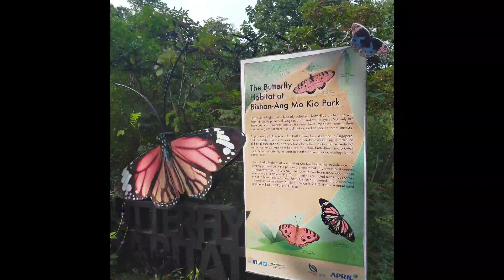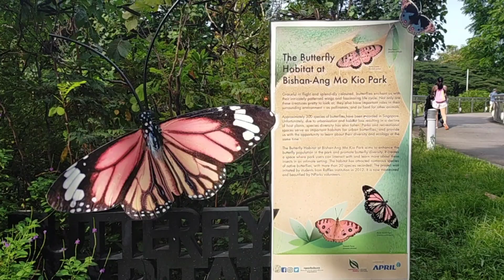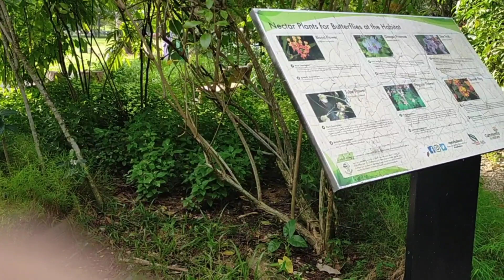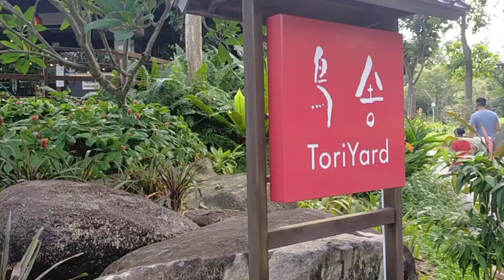May Nakitang Sapa at tumawid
buhay off
agnes Ballos

Hello everyone our concept today is boshan Ang mo kio park .is a major park in Singapore. Located in the popular heartland of bishan. It is a great place  for families to have fun day out. It is feature with a lush greenery and a unique water ways. Families can have picnic and gatherings while enjoying the views.

agnes Ballos